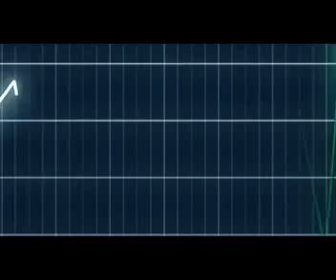Gairbhi - LOVE.... Feat James Hagger